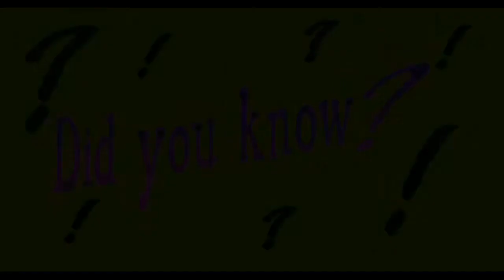How Professor Love Discovered a Goddess of Love! : Archae-Facts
Today we hear of how Love found Love...